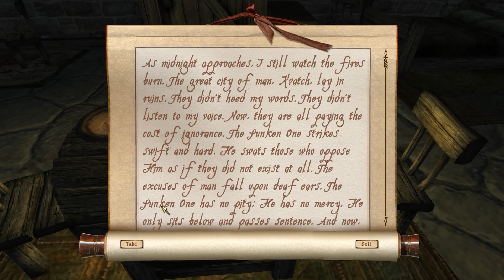Let's Play The Elder Scrolls IV Oblivion Imperial Legion Veteran w/ Arrancar #19 Shetcombe Farm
New hero, new journey, new adventures...